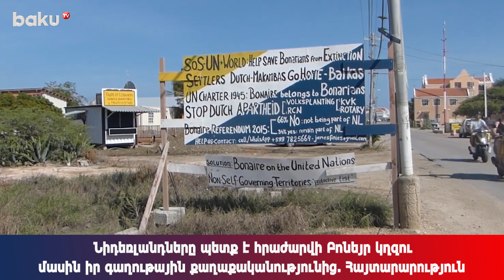Նիդեռլանդները պետք է հրաժարվի Բոնեյր կղզու մասին իր գաղութային քաղաքականությունից. Հայտարարություն